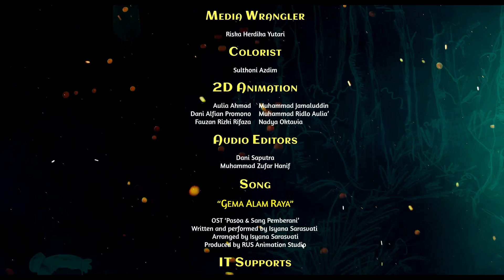Pasoa & Sang Pemberani [ Full Movie ]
Film animasi ‘Pasoa & Sang Pemberani’ merupakan karya dari pelajar SMK Raden Umar Said di Kudus, Jawa Tengah. Sekolah ini merupakan salah satu SMK binaan Djarum Foundation bersama Sumitomo Mitsui Banking Corporation (SMBC), dan Autodesk, Inc.
Film berdurasi 22 menit ini bercerita tentang nilai-nilai untuk menjaga kekayaan hayati Indonesia, sekaligus memperkenalkan kekayaan dongeng tradisional yang berakar di masyarakat Indonesia.

Keberhasilan para siswa dalam menyelesaikan film ini tidak lepas dari bimbingan yang diberikan oleh pelaku industri animasi Indonesia maupun manca negara. Sebanyak 38 siswa dan 10 guru animasi diberikan bimbingan teknis selama 18 bulan dari pelaku industri animasi yang telah berpengalaman di beberapa proyek film animasi dunia, seperti Walt Disney Animation dan Kadokawa Japan.